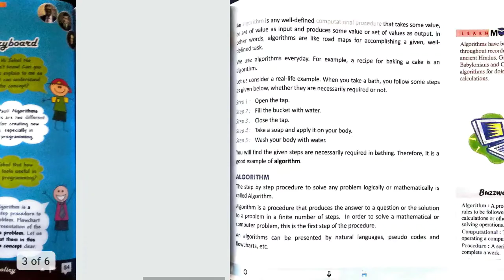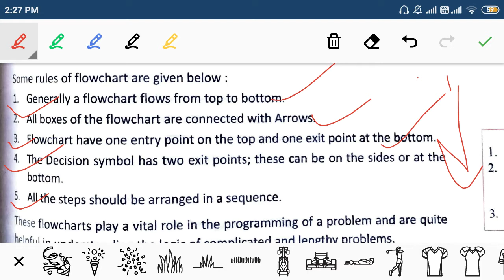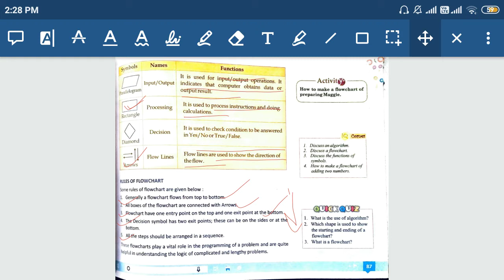computer class 5 chap 7 pg 3